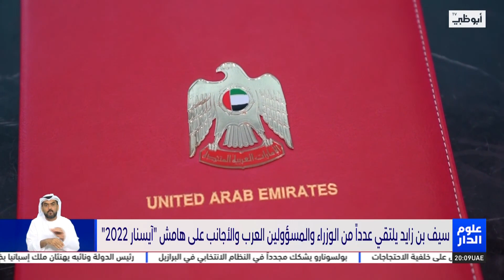سيف بن زايد يشهد عرض آيسنار " رجل في الوسط " ويزور المعرض